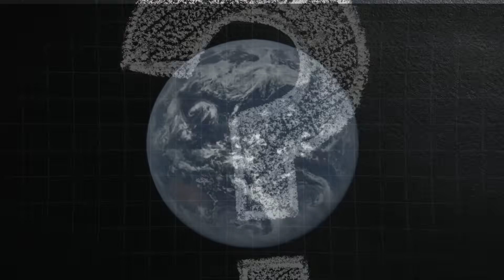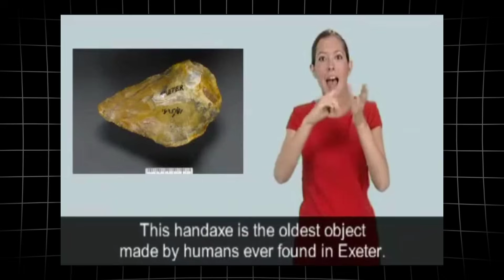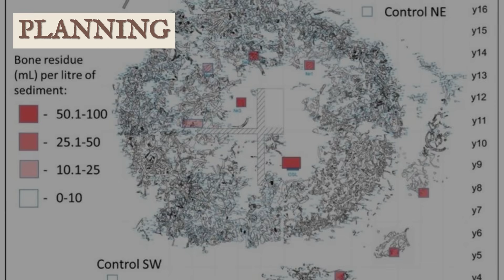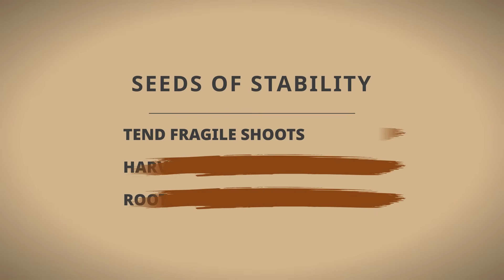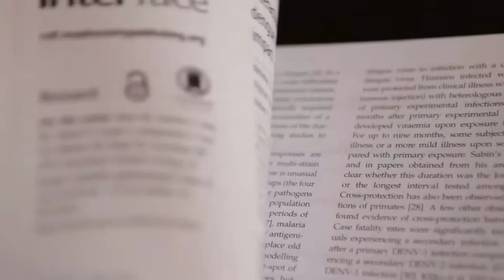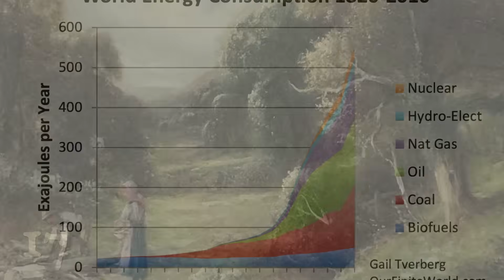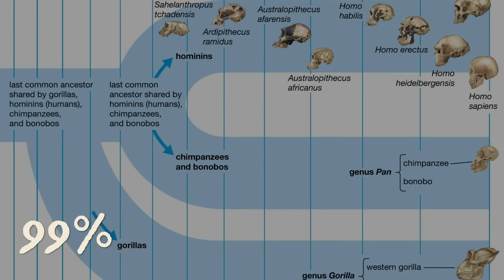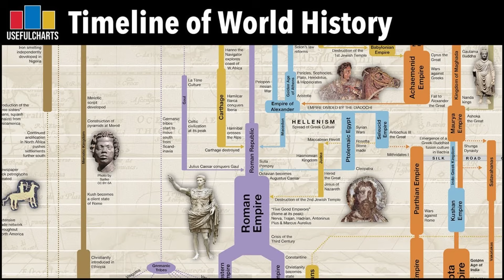Why Human Progress Was Slow for 99% of History — and Then Skyrocketed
Why was human progress painfully slow for 99% of our history—and then suddenly accelerate?

This cinematic documentary explores the main reasons innovation crawled during the Paleolithic (2.6M–12K years ago) and the key forces that made progress skyrocket in the modern era. We blend immersive storytelling with archaeological evidence to show how climate, population, mobility, knowledge loss, and risk shaped human potential—and how agriculture, cities, and writing unlocked a chain reaction of growth.

You’ll learn:

Why the Paleolithic (Old Stone Age) makes up ~99% of human history yet changed so slowly

How small populations, harsh Ice Age cycles, nomadic lifestyles, lack of writing, and a technological ceiling held innovation back

What daily life looked like: maintained hearths, Levallois flake technology, wooden throwing spears, diverse diets, early art and music

The moment the brakes came off: Neolithic agriculture, permanent settlements, specialization, trade networks, and writing systems

Why the last centuries—and especially the 20th & 21st—saw exponential progress compared to the entire Stone Age

Chapters:
00:00 Paleolithic Paradox — 99% of History, Minimal Progress
00:53 Terra Amata (380,000 yrs) — Hearths, Mobility & Survival Strategy
01:48 Boxgrove (500,000 yrs) — Organized Hunts, Butchery & Knowledge Loss
02:41 Schöningen Spears (400,000 yrs) — Wooden Engineering & Rare Advances
03:34 Blombos Cave (100,000 yrs) — Ochre Workshops & Early Symbolic Behavior
04:41 Mezhyrich, Ukraine (15,000 yrs) — Mammoth-Bone Houses & Ice Age Engineering
06:22 Neolithic Revolution — Farming, Herding, Settlements & Surplus
07:48 Koster Site, Illinois (9,000 yrs) — Storage, Nets & Seasonal Planning
09:16 Modern Acceleration — Scientific Method, Journals, Patents & Networks
11:50 Energy Supercharge (1820–2020) — Growth, Power Grids & Data Infrastructure
12:49 Fragility of Complexity — Grids, Supply Chains & Digital Risk
13:48 Evidence-Based Summary — What Finally Made Human Progress Skyrocket
15:02 Open Questions — Timing, Spread of Innovations & Unresolved Debates
15:22 Final Reflection — Sustainability, Limits & The Choices Ahead

Why this matters:
Understanding the long slow build of human history helps explain today’s rapid changes—and reminds us that preserving knowledge and cooperation is as important as inventing new tools.

If you enjoyed this video:
👍 Like the video to help others find it
📝 Comment: Which “brake on progress” surprised you most?